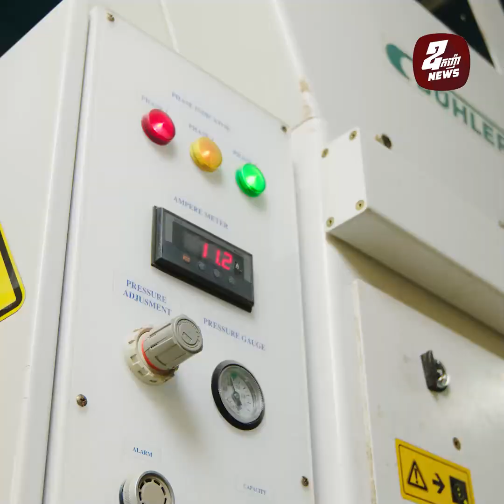តើមន្រ្តីកសិកម្មឃុំ ជួយដោះស្រាយបញ្ហាទីផ្សារ និងតម្លៃស្រូវជូនកសិករយ៉ាងដូចម្តេចខ្លះ ?